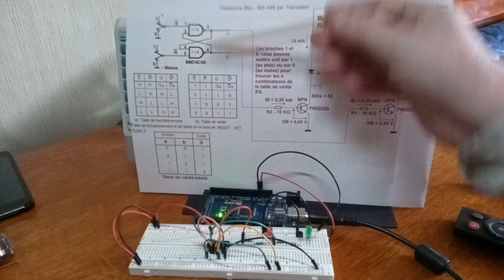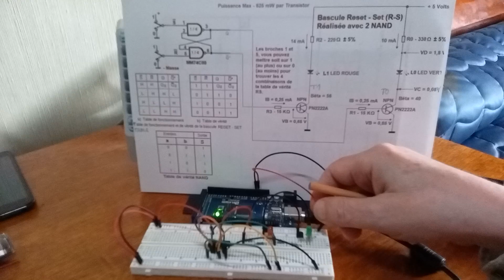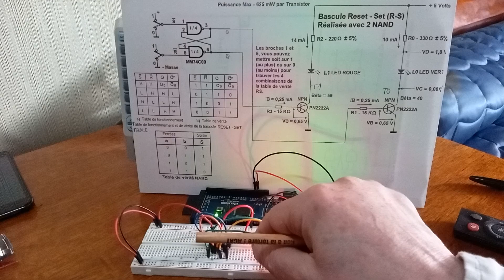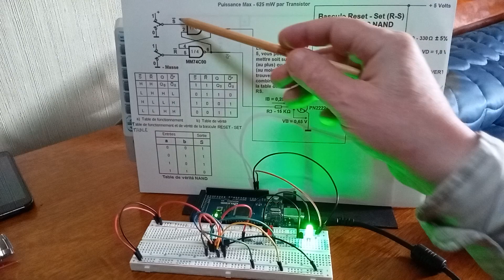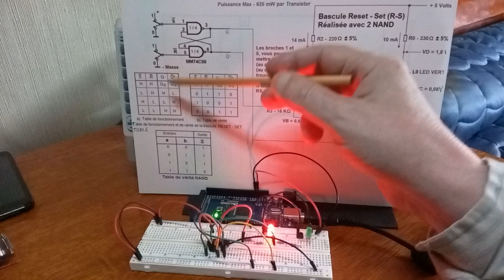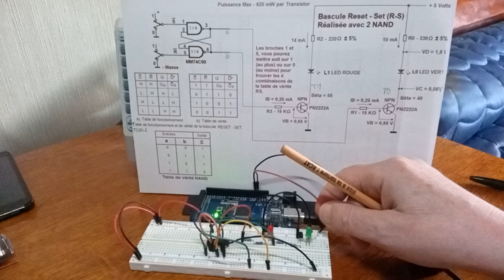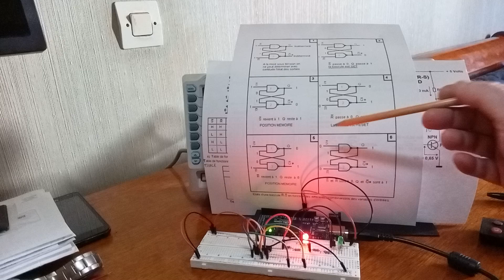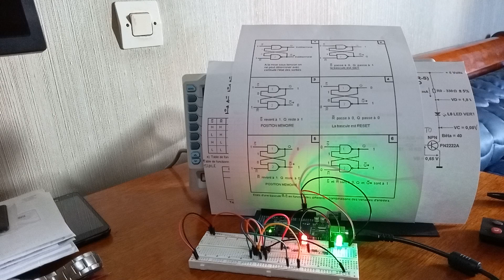265. - Bascule Reset-Set (R-S) Réalisée avec 2 NAND avec Uno R3 ou Méga 2560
Nous allons prendre notre temps pour vous expliquer.
Dans cette cinquième pratique, nous allons commencer à Examiner une Bascule Reset - Set (R-S) Réalisée avec 2 NAND.

Vous apprendrez également le fonctionnement des bascules. Les circuits vus précédemment (ET, OU, NAND, NOR, EX-OR) sont utilisés dans la logique COMBINATOIRE.

Ce terme signifie que le niveau logique présent, en sortie du circuit considéré est uniquement fonction des niveaux logiques présents à l'entrée, à l'instant considéré. Autrement dit, le niveau logique de la sortie ne dépend pas des états antérieurs des entrées.

Les bascules font partie des systèmes SÉQUENTIELS ; ces derniers permettent d'obtenir en sortie, un niveau logique qui dépend du niveau des entrées au moment considéré, mais qui tient également compte de leur état antérieur.

Les circuits séquentiels peuvent être très complexes.

Les bascules sont les plus simples d'entre eux.

Nous allons examiner quelques types de bascules réalisées tout d'abord avec des circuits NAND puis par la suite avec des circuits intégrés spécialisés uniques.

Première Expérience : Examen d’une Bascule RESET - SET (R-S) Réalisée avec 2 NAND

Une bascule est un circuit bistable, c'est-à-dire caractérisée par une sortie pouvant prendre deux états logiques stables dans le temps (L ou H) ; la sortie basculant dès que l'on agit sur une entrée appropriée. Une bascule possède en général deux sorties notées Q et Q barre. Les deux sorties se trouvent toujours à des niveaux complémentaires : lorsque Q est au niveau H, Q barre se trouve au niveau L, et vice-versa à l’emplacement de mon crayon noir. Q et Q barre.

Généralement, on se base sur la sortie Q pour définir l'état de la bascule. On dit que la bascule est à l'état logique 1 si la sortie Q est à l'état logique haut, et que la bascule est à l'état logique 0 si la sortie Q est à l'état bas, toujours à l’emplacement de mon crayon noir.

Dans cet exercice, vous allez étudier la bascule la plus simple : la bascule Reset – Set, réalisée avec deux circuits NAND.
On appelle Set l'état 1 de la bascule, et Reset l'état 0.

En vous référant sur le schéma électrique, effectuez les liaisons suivantes :
A l’aide du fil vert, reliez la broche 1 du circuit intégré (entrée du 1er NAND) à la broche plus + et le fil Jaune (entrée du 2ème NAND) à la broche 5 au plus +.

Au moyen du fil (n’importe quelle couleur de votre choix), reliez la broche 3, (sortie du 1er NAND) et la broche 4, (entrée du 2ème NAND) à la LED L0 via la base du transistor T0.

Avec le second fil que vous avez à votre disposition, reliez la broche 2, (entrée du 1er NAND) et la broche 6, (sortie du 2ème NAND) à la LED L1 via la base du transistor T1.

Mettez les deux fils de couleur Vert et Jaune sur la position 1, c’est-à-dire au plus +. Avec les liaisons effectuées, vous avez réalisé le circuit illustré sur le schéma à l’emplacement de mon crayon noir. Comme vous pouvez l'observer, le circuit possède deux entrées et deux sorties. Une entrée est désignée par le symbole S barre et l'autre par le symbole R barre. Les lettres S et R, sont les abréviations des termes Set, (écriture ou mise à 1) et Reset (effacement ou remise à 0).

Les deux sorties sont notées Q et Q barre étoile car, il existe une possibilité pour que les deux sorties ne soient pas complémentaires. La sortie Q est la sortie de référence du circuit.

Branchez maintenant l'alimentation et observez les LED L0 et L1, l'une des LED, sera allumée et l'autre éteinte. Il n'est pas possible de prévoir laquelle des deux s'allumera car, cela dépend des caractéristiques physiques des deux circuits NAND et plus exactement de leur temps de réponse. Ils ne sont jamais parfaitement identiques.

Puisque le temps de réponse d'un circuit logique peut varier dans un éventail assez large, il n'est pas possible de savoir lequel des deux NAND constituant la bascule RS commutera le premier à la mise sous tension, soit l’un ou soit l’autre à l’emplacement de mon crayon noir.
Positionnez la bascule à un état bien précis à la mise sous tension, certains aménagements sont nécessaires. Ils seront examinés dans la pratique suivante.

Vérifiez maintenant le fonctionnement du circuit :

Mettez le fil Vert sur la position 0, c’est-à-dire au niveau L. Ainsi, l'entrée S barre est au niveau L. Vous constatez que la LED L0 reliée à la sortie Q est allumée, alors que la LED L1 reliée à la sortie Q barre étoile est éteinte. Ceci signifie que la sortie Q est à un niveau H, et la sortie Q barre étoile est à un niveau L.

Daniel